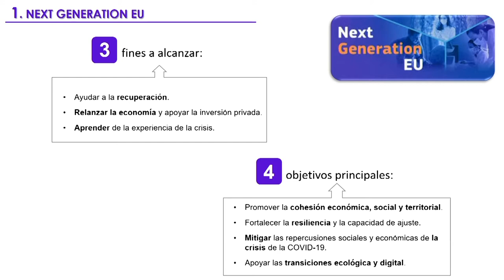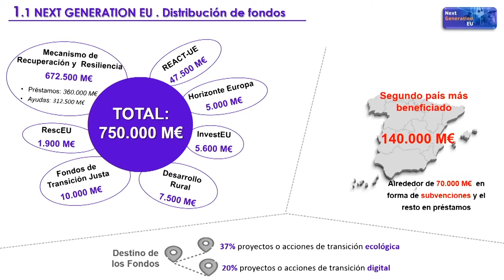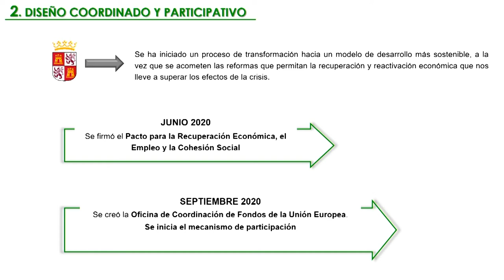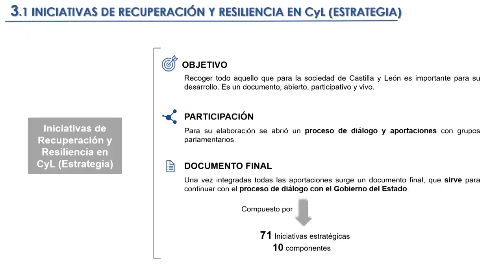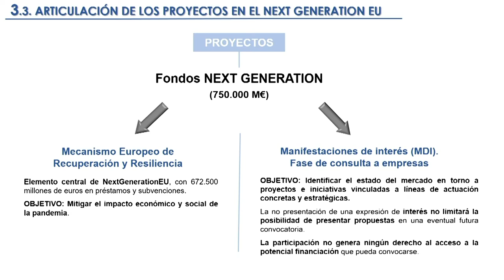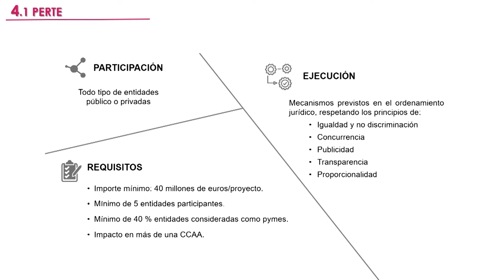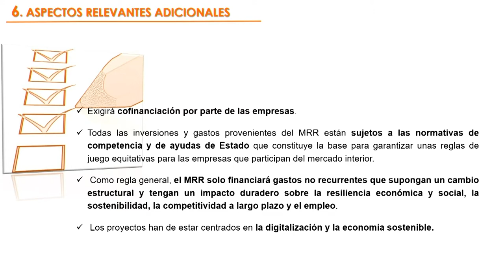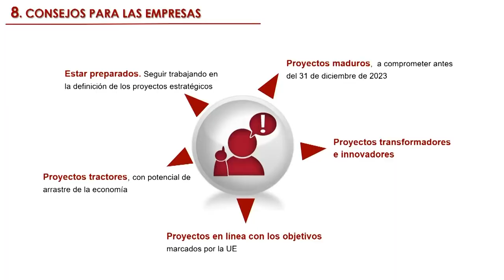17/02/2021 El presidente de la Junta de CyL habla sobre Fondos de nueva generación de la UE